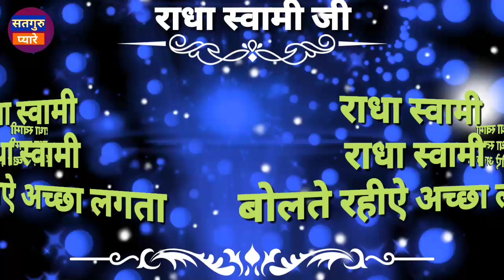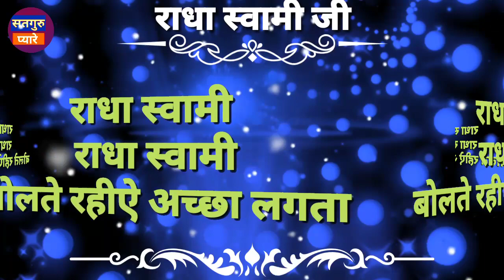देखिए बाबाजी को हम छोड़ देते लेकिन वो हमें।BabajiDarshan